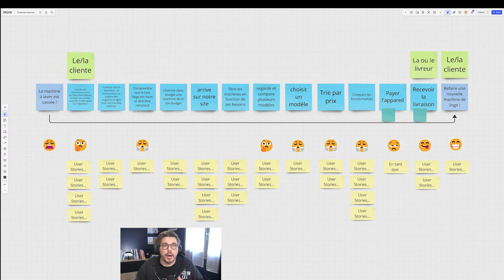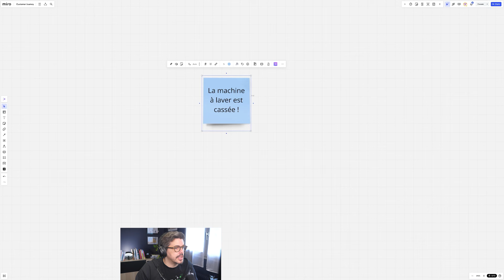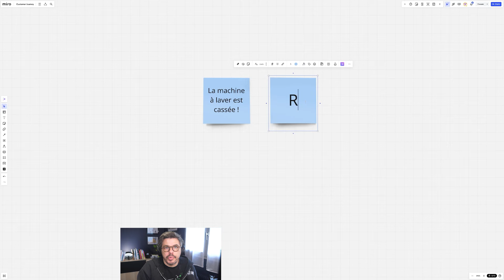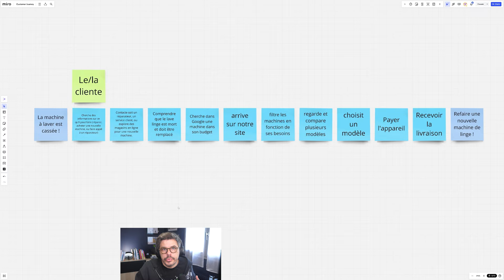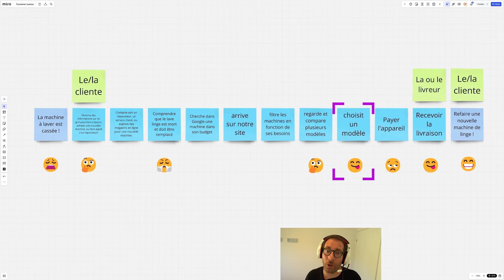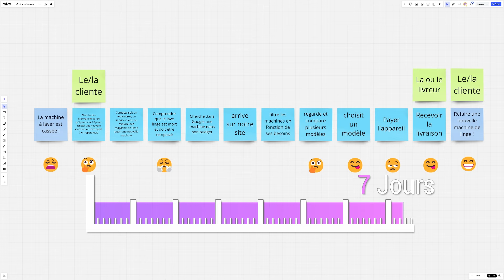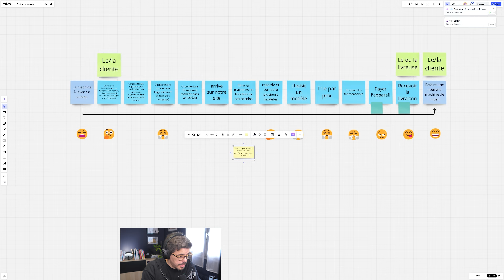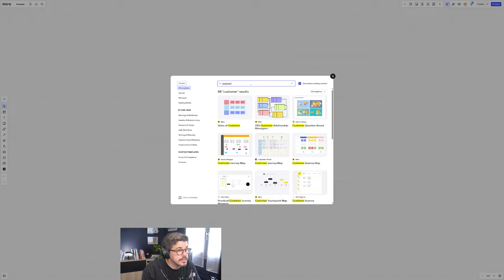ATELIER : Customer Journey Map, résous les problèmes de tes utilisateurs !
Voici un atelier qui te permettra de structurer ton approche produit : le CUSTOMER JOURNEY MAP !

💜️ Rejoins la communauté Scrum Life (c'est gratuit !)

SOMMAIRE️
00:00 : Ton produit est-il utilisé ?
02:02 : Prérequis
03:58 : Définir le problème
05:11 : Décortiquer le problème
07:22 : Voir qui intervient
09:00 : Le ressenti utilisateur
12:05 : User Story Mapping
12:59 : Faire une hypothèse
13:29 : Fais simple pour commencer !